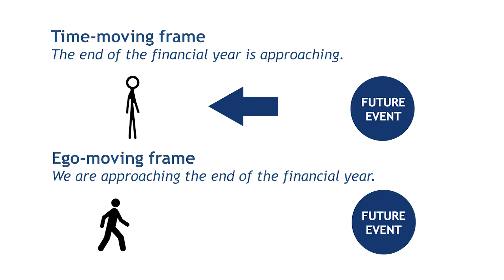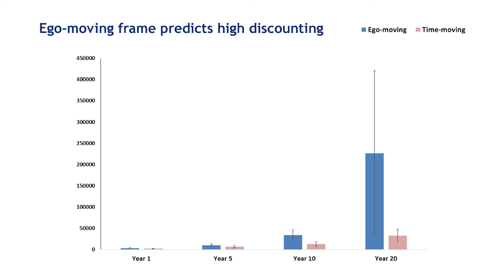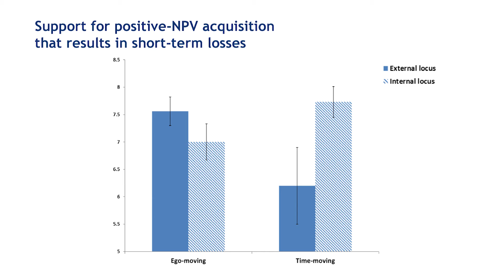Time and Space in Strategy Discourse: Implications for Intertemporal Choice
Strategic Management Journal video abstract by Donal Crilly